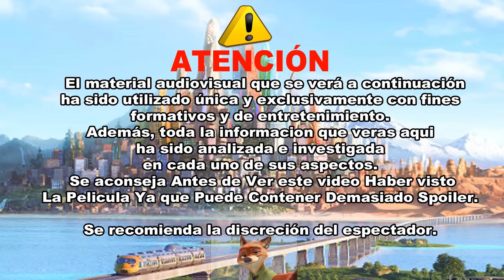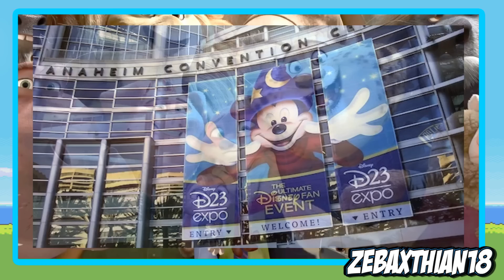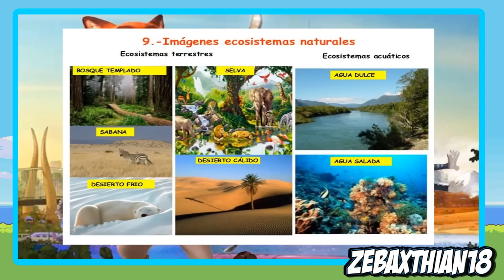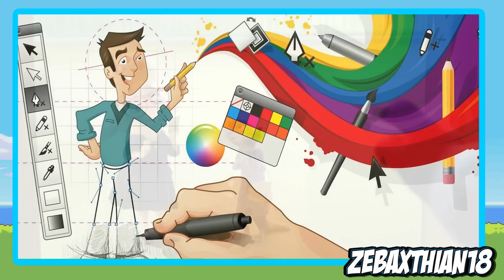Cosas Que No Sabes De Zootopia (Curiosidades & Misterios)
Hola soy Zebaxthian18! en este canal encontraras tops,curiosidades,investigaciones,Teorias & Misterios;
en donde brindo mi opinion,analisis y mucho más, de esta gran rama del Arte de la animación.
por lo tanto el objetivo de mis videos es dar gran un valor y Hacer pasar el tiempo de manera agradable a la gente.